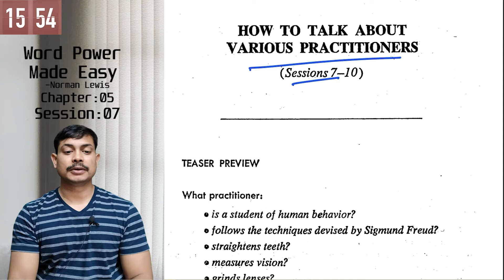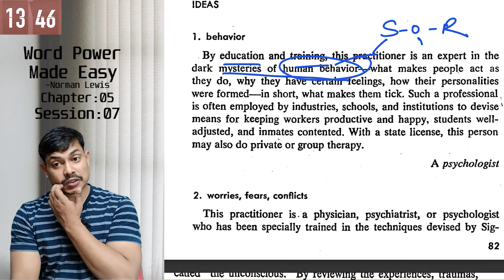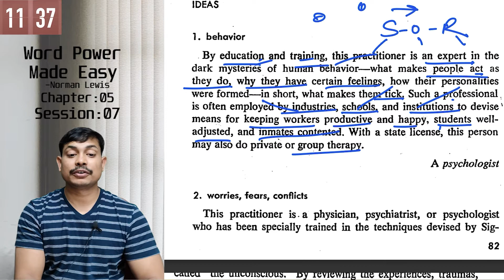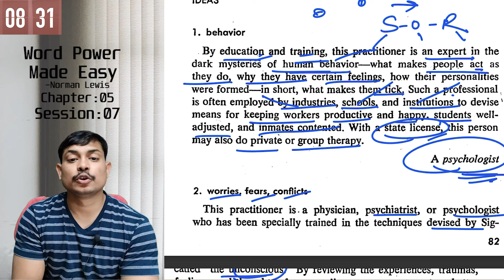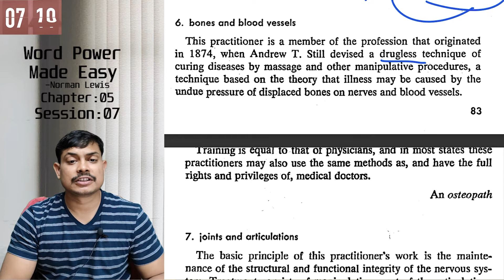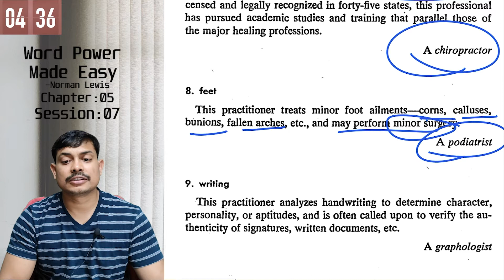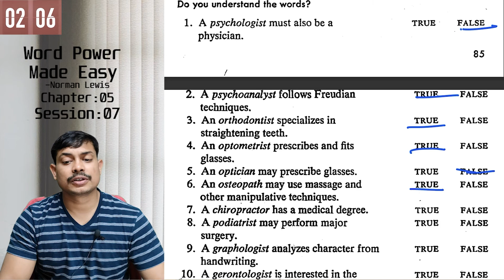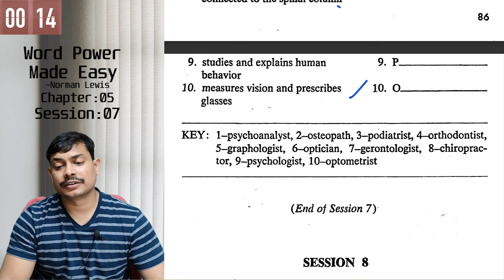Word Power Made Easy | Session 7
Title info:

This is a explainatory video of Word Power Made Easy by Norman Lewis for learning vocabulary etymologically.

Topic Covered:

This is Word Power Made Easy Session 7 out of 47.

I also teach on Cambly, SkillShare, Udemy and Coursera under the name DR. NED. I try to teach in bilingual method so that I could be more accessible to the students.